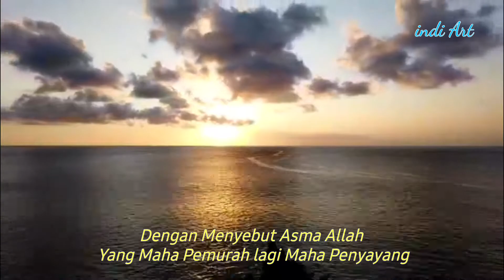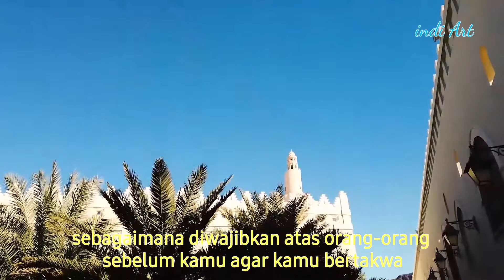Marhaban ya ramadhan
Al Baqarah ayat 183

Artinya: "Hai orang-orang yang beriman, diwajibkan atas kamu berpuasa sebagaimana diwajibkan atas orang-orang sebelum kamu agar kamu bertakwa"

Dalam qs al baqoroh 183. Tujuan berpuasa adalah agar menjadi *Taqwa*

*Dalam.surat ath thalaq 2-3*
Barangsiapa yang bertaqwa kepada Allah niscaya Dia akan mengadakan jalan keluar baginya. Dan memberi-nya rizki dari arah yang tiada disangka-sangkanya.”

Insha Alloh di akhir ramadhan nanti yang puasanya lulus.
Alloh akan kasih jalan keluar dari setiap permasalahan yang di hadapi.
Dan akan kasih rejeki yang tak terduga.
Insha Alloh. Aamiinn🙏